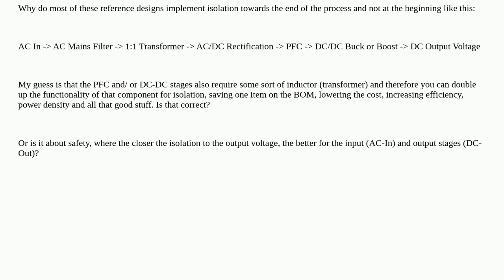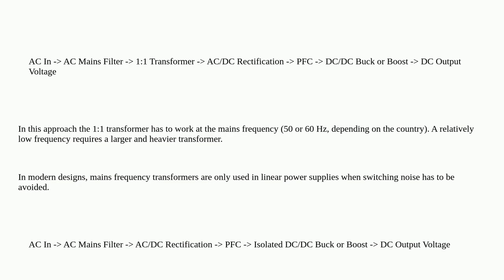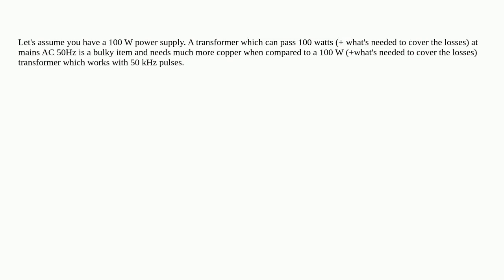Electronics: Isolation Topology in SMPS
Isolation Topology in SMPS

A special thanks goes out to the awesome community

  control-theory isolation switch-mode-power-supply power-electronics